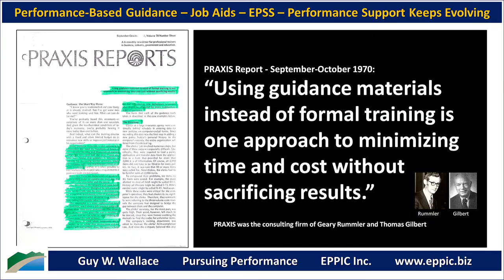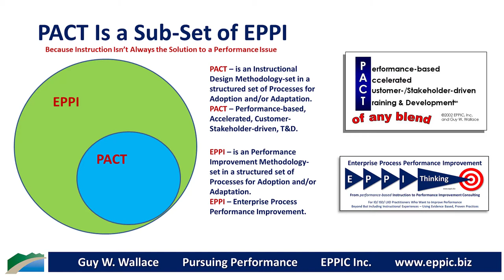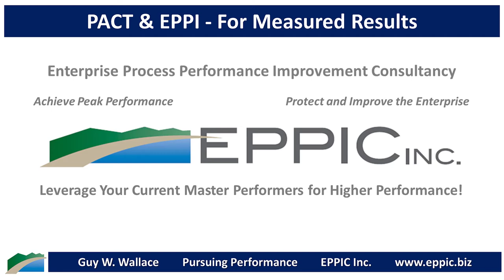Performance Support Has Evolved with Computer Technology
In my view – since 1979 – the only thing that’s really changed in performance-based ISD is the computer technology that enables our work and then allows us to deploy Instruction and/or make it accessible.